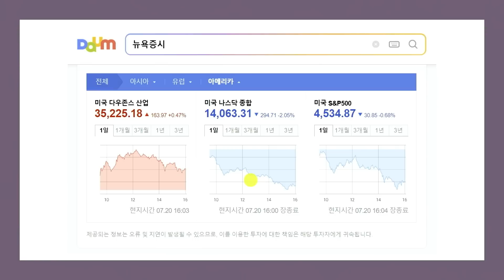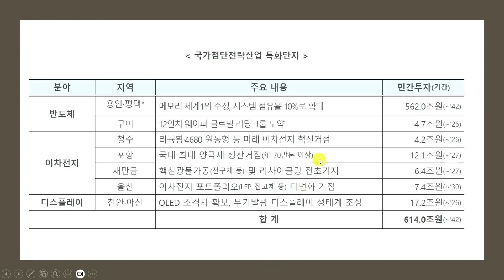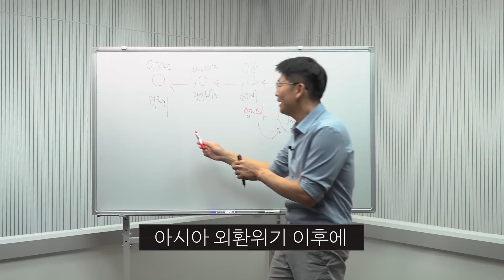새만금 '2차전지 메카'로 대변신 …"일자리 3만개 생긴다" 들썩 f.권순우 취재팀장 [뉴스3+]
23년 8월 18일, 삼프로TV가 창립 5주년을 맞습니다.
그 동안 저희를 사랑해주신 구독자 여러분께 감사한 마음을 담아 이벤트를 준비했습니다.

팀보타, “탐화림” in 송도 (35%할인) ＃2